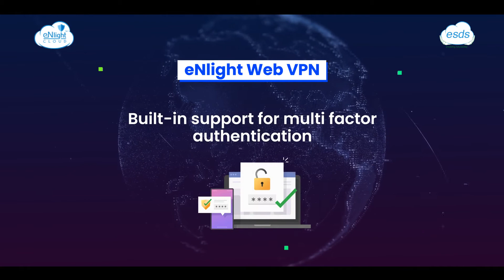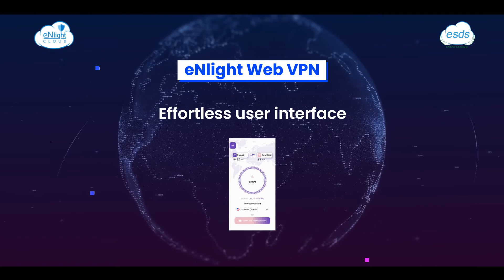ESDS eNlight WebVPN- A Secure & Cost-effective VPN Solution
In today’s time, working from home is being seen as the new normal. For remotely working users, companies from various industry verticals are looking for a cost-effective, secured, and clientless VPN solution that can ensure maximum security of the data being exchanged on the Internet. Leverage eNlight WebVPN today for secure access to the privately hosted resources with an in-built WAF for enhanced protection against OWASP Top-10 Vulnerabilities.